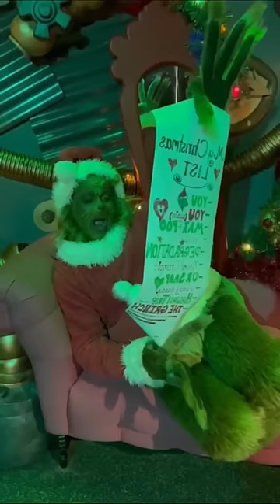The Grinch reads my Christmas list😉 w Carter Kench